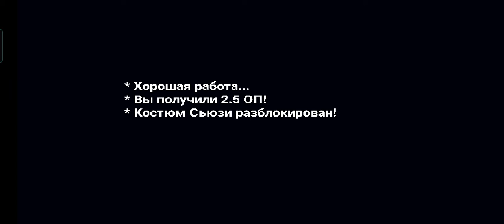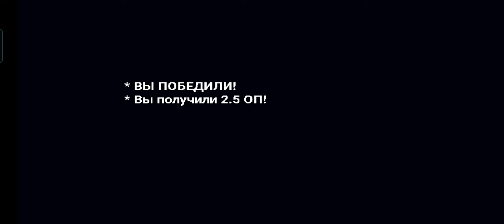Bonetale Разблокировка костюмов персонажей дельтарун + пасхалка)